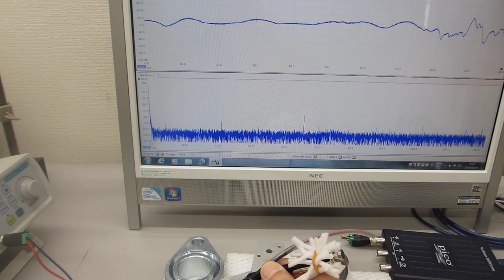超音波の発振制御システム（対象物の表面を伝搬する表面弾性波をコントロールする超音波実験）